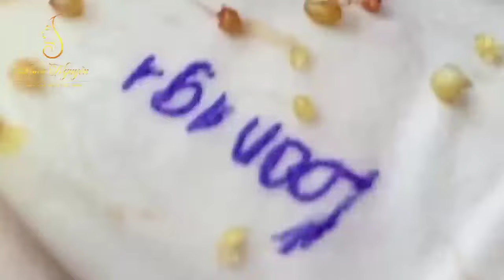Blackhead Removal With Sac Dep Spa